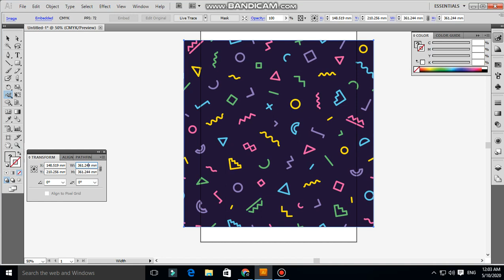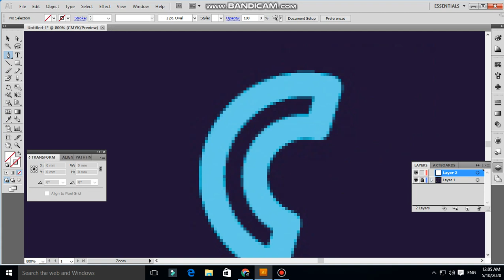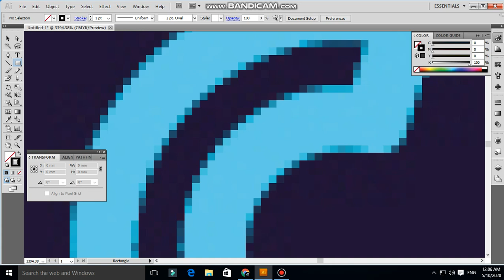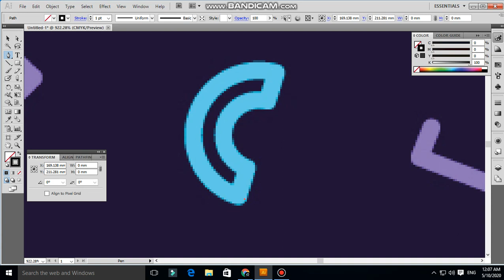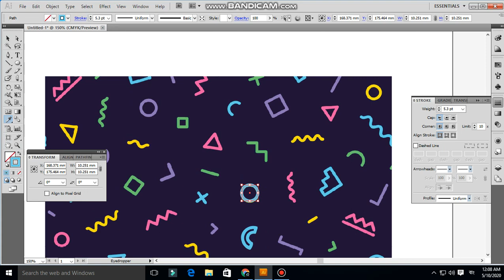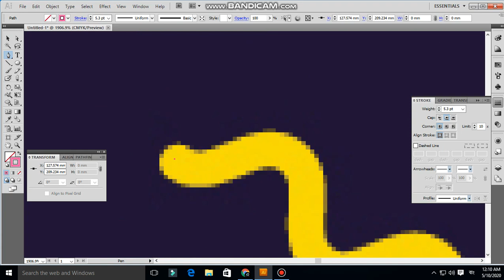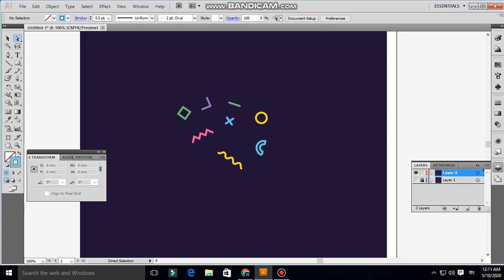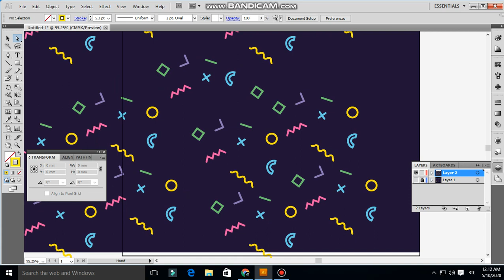Textile design bangladesh | adobe illustrator| export pattern Design | part 1